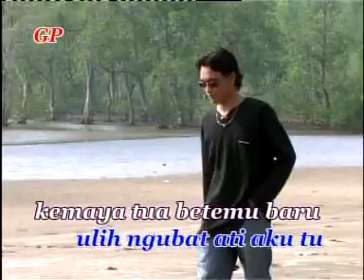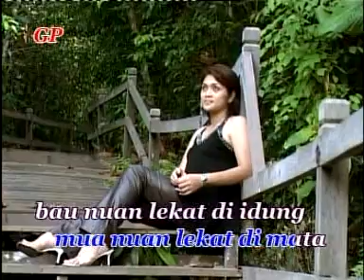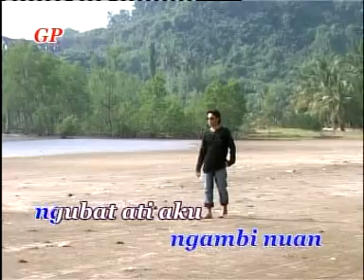Gila Beraie (Betty)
di Sarawak,Malaysia.
Kami juga ada menjual dvd,vcd dan cd
penyanyi:Betty
Ciptaan:Jenny Tan
Penerbit:Jenny Tan
Keluaran:Golden Peral recording studio sdn.bhd.